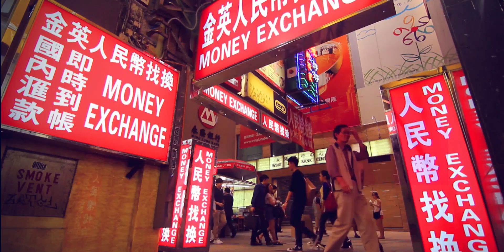ASYLUM CREW - HONG KONG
Many asian cities loses its authentic vibe as it develops looking more and more like the West; however Hongkong still keeps its originality, which makes it so overwhelming and beautiful -and that's what I wanted to capture HK in its RAWEST form mixed with HipHop streetdance :) Hope you guys like it. Enjoy :D

Asylum Crew are a Hiphop crew from Hong Kong. They formed in 2011 because of a show called "Asylum Breakout". (Group of insane monsters) They won the 'UDC Countdown Hip Hop Competition' in 2011, which encouraged them to continue dancing together as a crew.

"We love dance, we love Hip Hop and our mission is to share this culture to more people. We organise many workshops, Battle events, and sometimes bring in guest international dancers to teach so people can be educated about the history of HipHop culture". - ASYLUM CREW.

Like Asylum crew's Facebook page and be updated with their latest projects:-